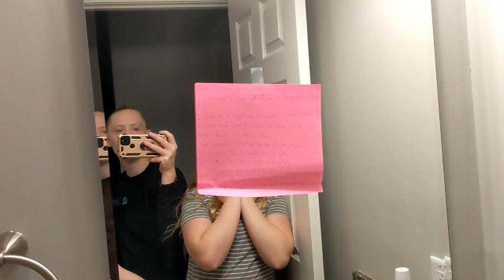Everyday Adventures Whitley Turns 11!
Though it was a school day, we enjoyed celebrating Whitley turning 11. We love her so much, and are grateful that God is allowing us to watch her grow.